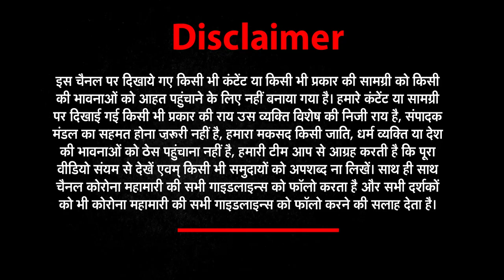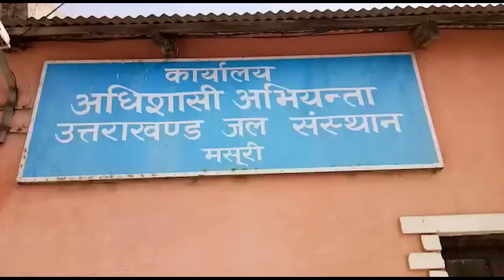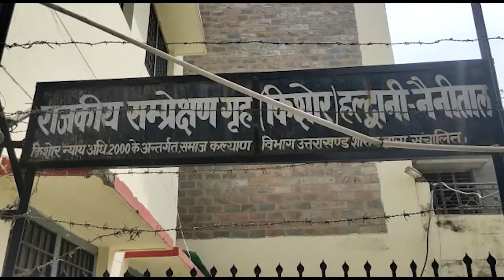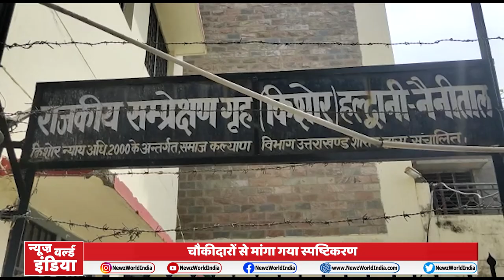Aam Aadmi Party का BJP सरकार के खिलाफ हल्ला बोल | Uttarakhand Latest News Today | NEWZ World India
Kala Diwas
कोटद्वार
TOP
प्रदेश में बीजेपी सरकार के चार साल पूरे
‘आप’ ने मनाया काला दिवस

Payjal ki samasya
मसूरी
TOP
मसूरी में पेयजल के लिये हाहाकार
महिलाओं ने जंल संस्थान के अधिकारियों का किया घेराव

PAD YATRA
हल्द्वानी
TOP
‘आप’ का प्रदेश सरकार के खिलाफ हल्ला बोल
जनहित में नहीं हुए कोई कार्य: आप

Bachhe farar
हल्द्वानी
TOP
बाल सुधार गृह से 7 बच्चे फरार
चौकीदारों से मांगा गया स्पष्टिकरण

Putla funka
लालकुआं
TOP
कांग्रेसियों ने फूंका सीएम का पुतला
बीजेपी का विकास कार्यों पर ध्यान नहीं: कांग्रेस

RISHIKESH
TOP
दंडवत यात्रा कर नीलकंठ के दर्शन करेंगे योगेश
कोरोना को लेकर मांगी थी मन्नत